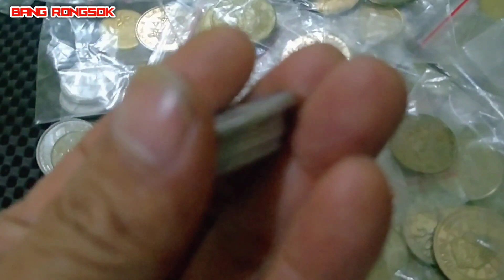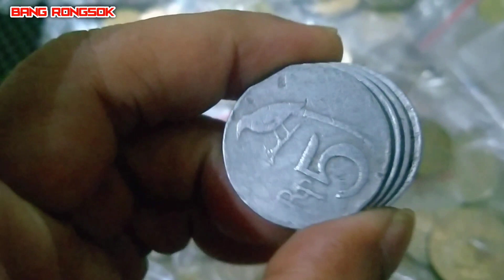harga uang koin 5 rupiah tahun 1970